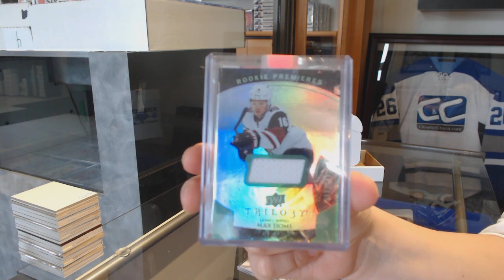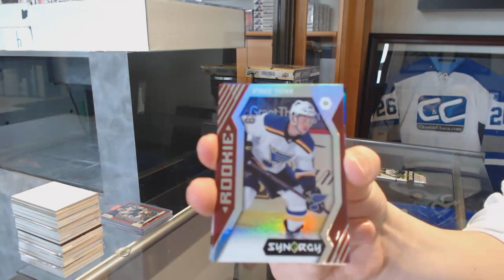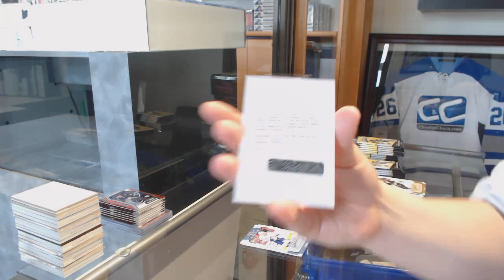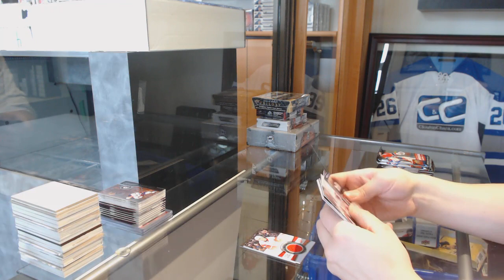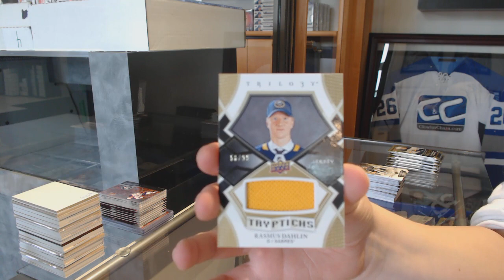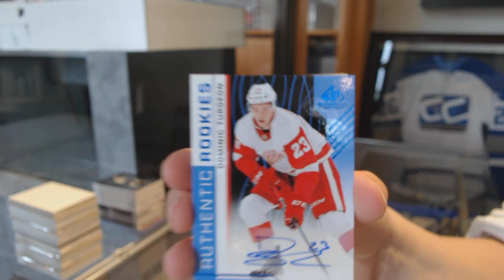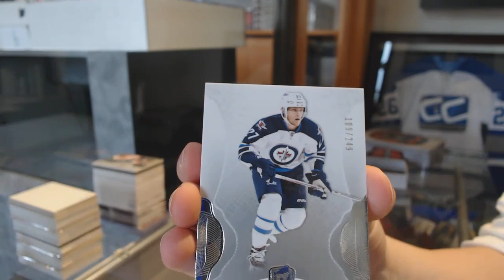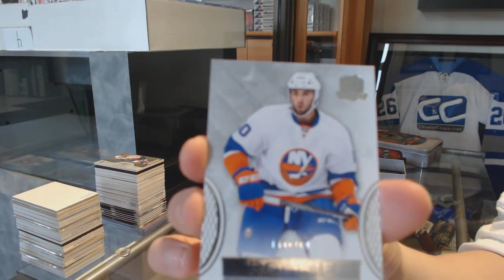Saturday Mix Hockey Box Break with The Cup! - C&C GB #9748